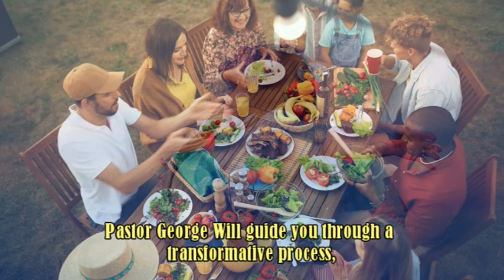Ten-Day Health Challenge, Daniel Fast, & Morning Battle Prayer Book, Now Available on Amazon!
The "Ten-Day Health Challenge, Daniel Fast, & Morning Battle Prayer" book is now available on Amazon in both 📣Paperback and Kindle versions Please pick up your copy and feel free to share this post. Many blessings to you all, and here's to a prosperous New Year!🙏🔥